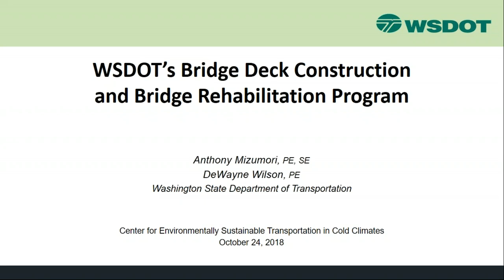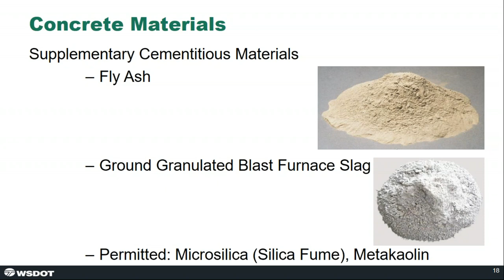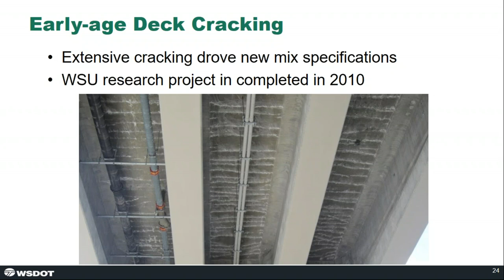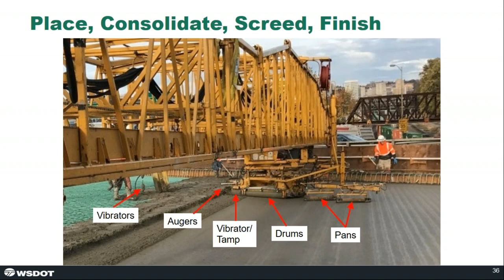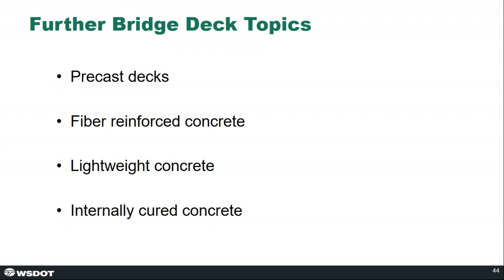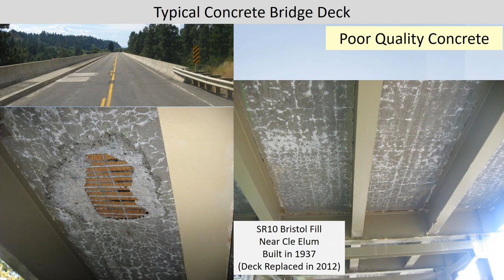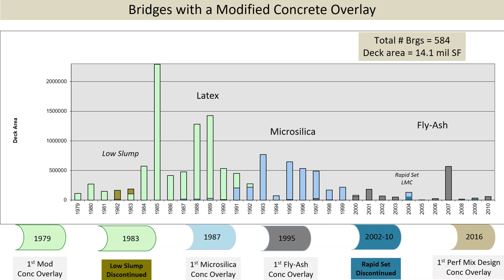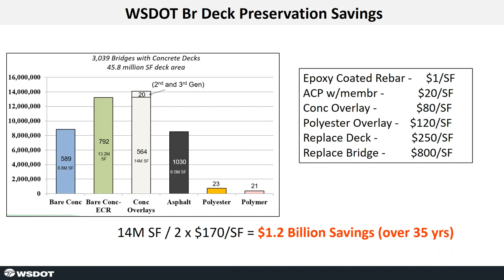WSDOT's Bridge Deck Construction and Bridge Rehabilitation Program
CESTiCC webinar presented October 24, 2018 by Anthony Mizumori and DeWayne Wilson.
Anthony Mizumori presents first and discusses how WSDOT constructs bridge decks for durability, including the use of performance specifications for bridge deck concrete. The second half of the presentation is made by DeWayne Wilson and covers how WSDOT rehabilitates existing concrete bridge decks to extend the life of its bridges.